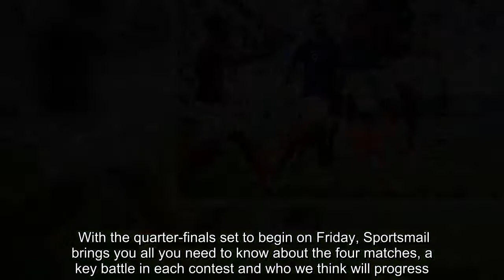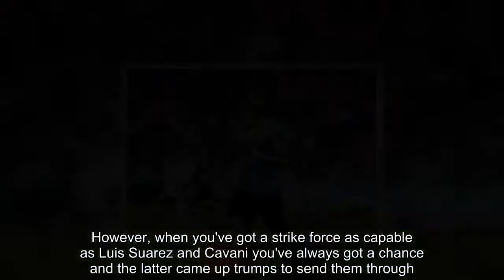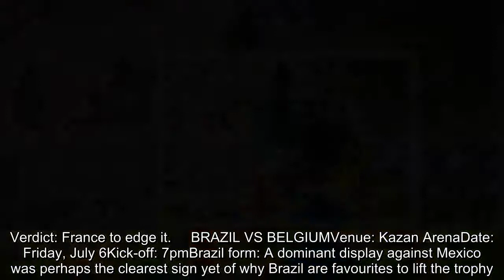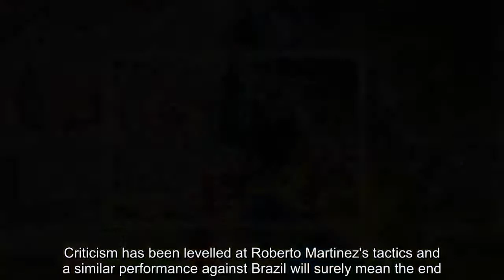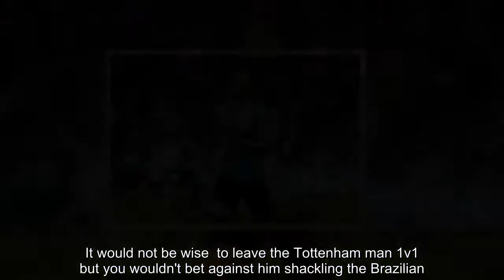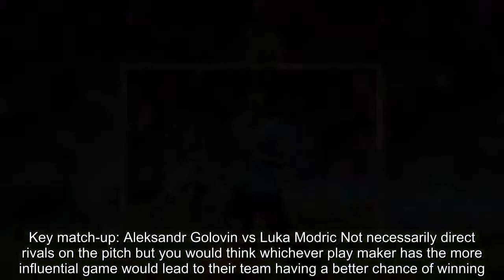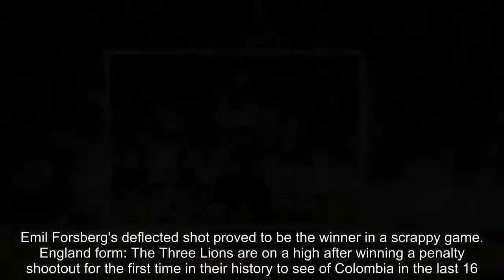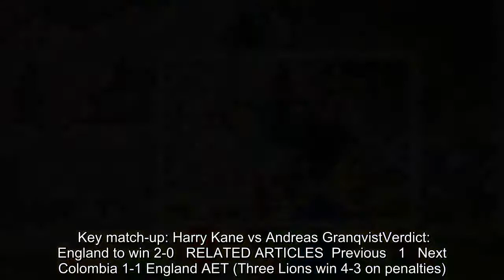Breaking News - World Cup quarter-finals guide: Who will make the last four in Russia?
The World Cup 2018 quarter-final line-up was completed on Tuesday night when England defeated Colombia on penalties to secure their place in the last eight.Brazil continue to impress after a comfortable win over Mexico while Kylian Mbappe inspired France to victory over Mexico and Edinson Cavani fired Uruguay through at Portugal's expense. With the quarter-finals set to begin on Friday, Sportsmail brings you all you need to know about the four matches, a key battle in each contest and who we think will progress.   RELATED ARTICLES  Previous   1   Next   Colombia 1-1 England AET (Three Lions win 4-3 on penalties)...  Jordan Henderson consoles dejected James Rodriguez in the...  England stars prove history is not a burden with penalty...  ITV pundits Ian Wright, Lee Dixon and Gary Neville celebrate...  Share this article   Share   URUGUAY VS FRANCEVenue: Nizhny Novgorod StadiumDate: Friday, July 6Kick-off: 3pmUruguay form: The South Americans came into the knockout stages having not conceded a goal and their defensive resolve was put to the test against Portugal. However, when you've got a strike force as capable as Luis Suarez and Cavani you've always got a chance and the latter came up trumps to send them through.France form: They made it through their group despite not really clicking into gear. However, against a woeful Argentine defence, Mbappe shone and fired his nation into the quarter-finals. With so much depth in their squad, Didier Deschamps will feel confident of going one step further.   Key match-up: Diego Laxalt vs Kylian MbappeMbappe's piercing and direct runs caused Argentina's defence so many problems. Marcos Rojo and Nicolas Tagliafico could not cope with his speed and power and it will be pivotal to Uruguay's chances that Laxalt can get a grip of the PSG youngster early on.Verdict: France to edge it.     BRAZIL VS BELGIUMVenue: Kazan ArenaDate: Friday, July 6Kick-off: 7pmBrazil form: A dominant display against Mexico was perhaps the clearest sign yet of why Brazil are favourites to lift the trophy. They have an unbelievable defensive record under manager Tite and attacking options galore. Neymar is coming into form as well at just the right time.Belgium form: Belgium were very comfortable in the group stages but were on the brink of elimination against Japan on Monday night. Two goals down with less than 30 minutes to play, they somehow produced a magical comeback. Criticism has been levelled at Roberto Martinez's tactics and a similar performance against Brazil will surely mean the end.    Key match-up: Neymar vs Toby AlderweireldBelgium's back three are likely to come under extreme pressure from Brazil's attacking trio. Having played on the right side of the defensive three so far, Alderweireld will more than likely come up against Neymar if Thomas Meunier leaves him isolated. It would not be wise  to leave the Tottenham man 1v1 but you wouldn't bet against him shackling the Brazilian.Verdict: Brazil to go through      RUSSIA V